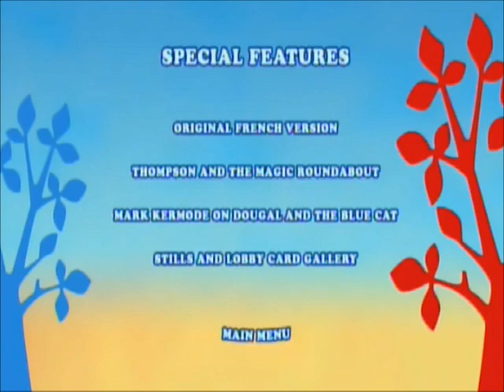DVD Menu Walkthrough to Dougal and the Blue Cat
This is the DVD Menu Walkthrough to Dougal and the Blue Cat!